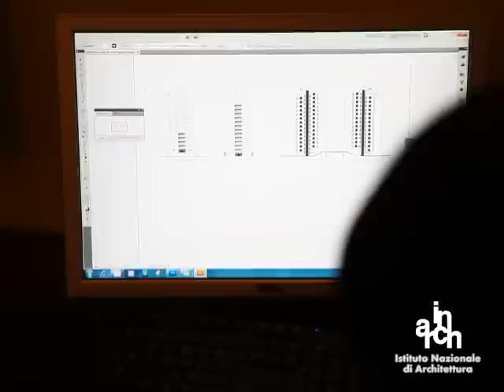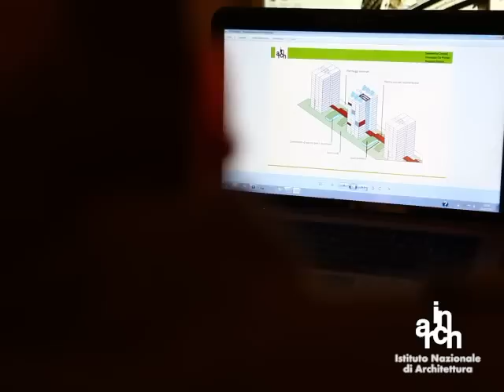Nuove Tecnologie e futuro dell'architettura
Intervista al Direttore Scientifico del Master in Tecnologie Emergenti - Roma 17 Maggio 2012.
Dalla lettura di un contesto locale attraverso le più avanzate metodologie di mapping, all'elaborazione di una proposta progettuale basata sull'esplorazione di geometrie complesse ed emergenti, verificate attraverso momenti di fabbricazione digitale e sviluppate attraverso processi di script (Rhinoceros+Grashopper+Galapagos+Pythonetc.), fino alla traduzione di questa geometria in un modello costruttivo interattivo (Revit), ed all'elaborazione di una strategia di comunicazione del progetto attraverso immagini, video e piattaforme web (3D Studio Max+Vray, Adobe Premiere, After Effects): il nuovo MASTER in Tecnologie Emergenti vuole formare professionisti in grado di rispondere in modo efficace e innovativo ai problemi ed alle opportunità progettuali del mondo contemporaneo.